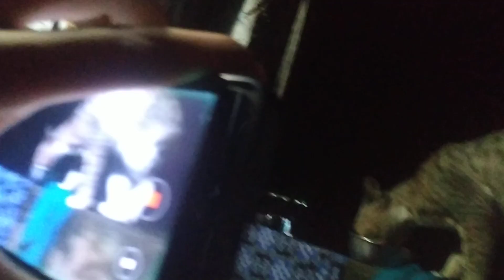20 July 2023